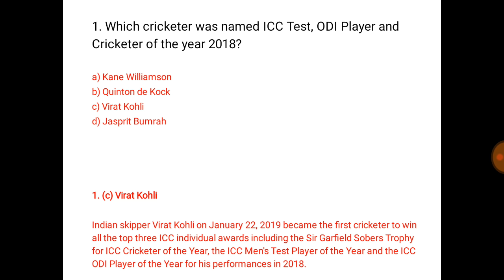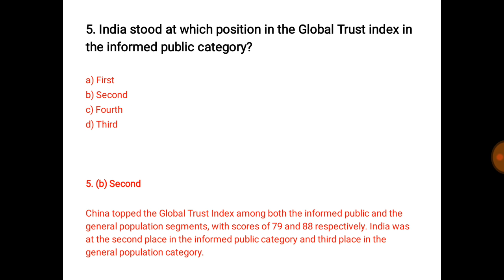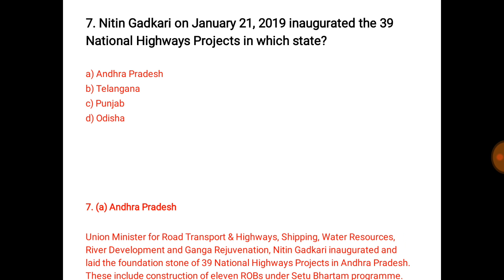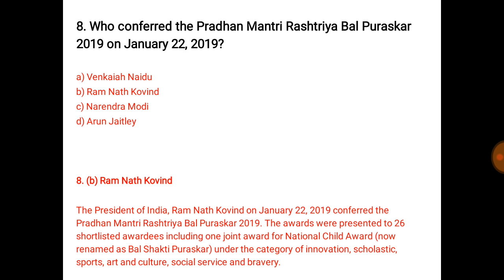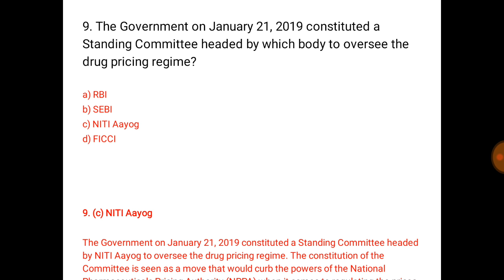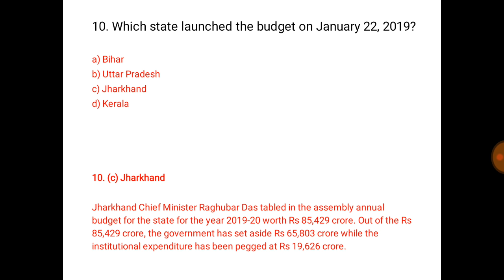RRB JE GENERAL AWARENESS 22 JANUARY 2019 CURRENT AFFAIRS IN HINDI